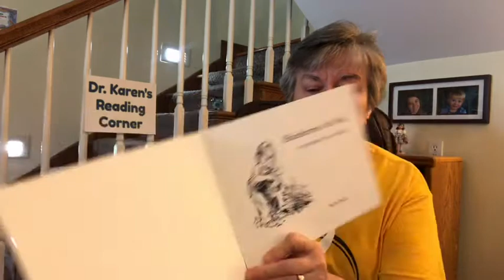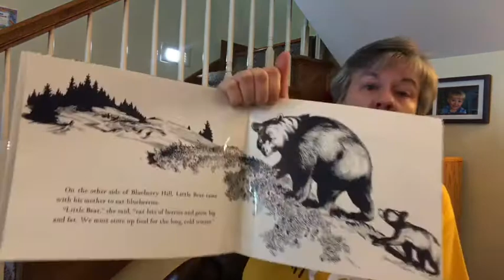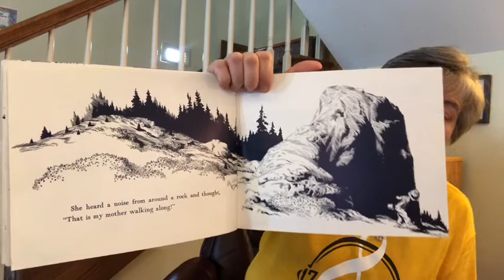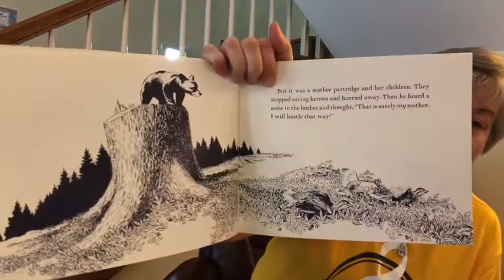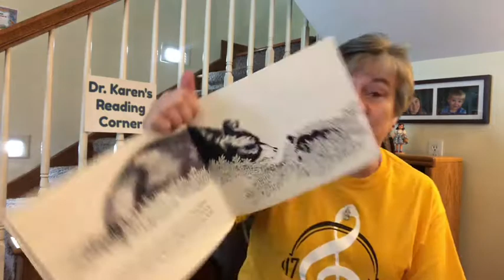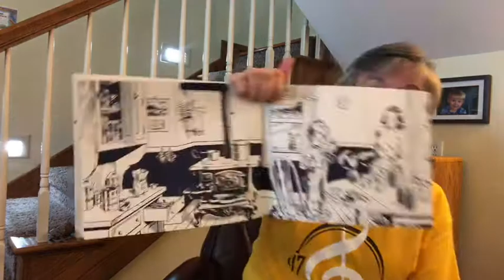Blueberries for Sal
Dr. Karen reads Blueberries for Sal by Robert McCloskey